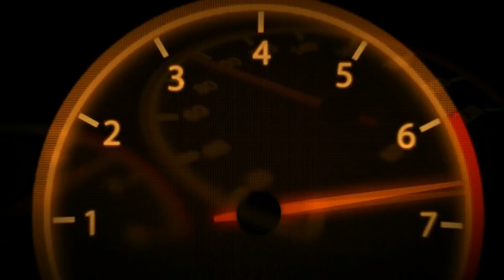Подборка Сумасшедших выхлопов на ПРИОРУ [2018]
МОЙ ПРОЕКТ!